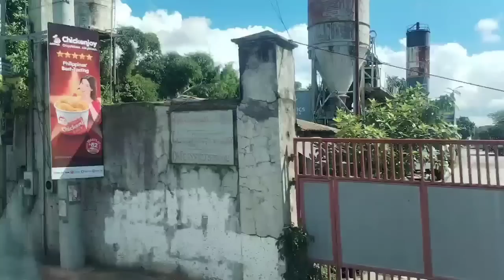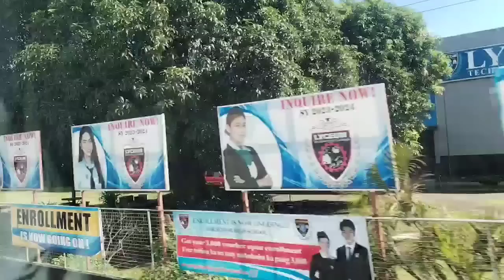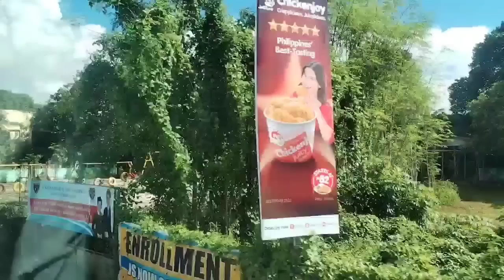Abot Kamay Na Pangarap Full Episode 271(July 21,2023)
Abot kamay Na Pangarap July 21,2023

Abot Kamay na pangarap July 29 2023
Abot Kamay na pangarap July 30,2023
Abot Kamay na Pangarap July 31,2023